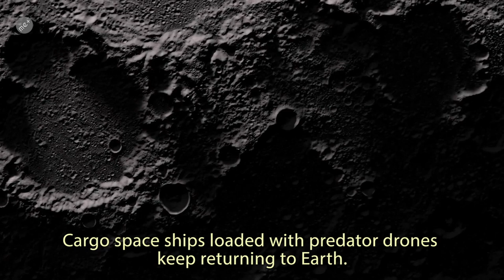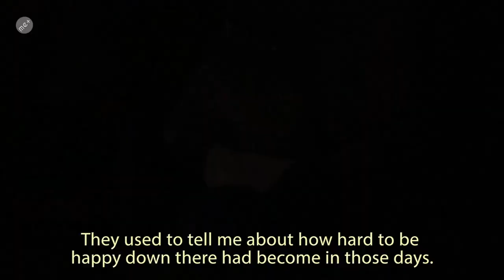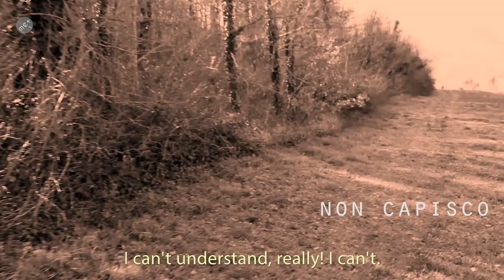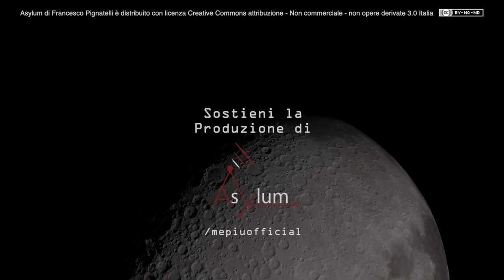LUNA, ANNO 2114 | Asylum - Nato sulla Luna (Official Trailer)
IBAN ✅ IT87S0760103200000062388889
    SWIFT: BPPIITRRXXX a Eugenio Miccoli - Poste Italiane
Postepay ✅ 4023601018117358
    a Eugenio Miccoli - CF: MCCGNE85S26H501Y